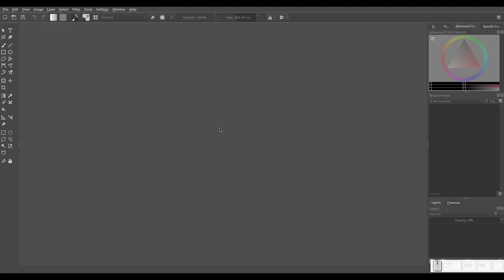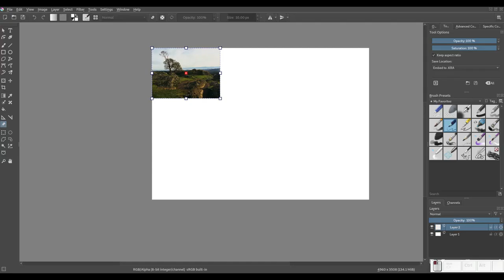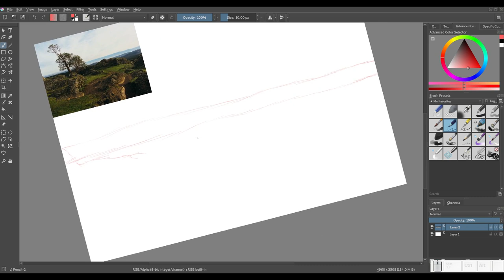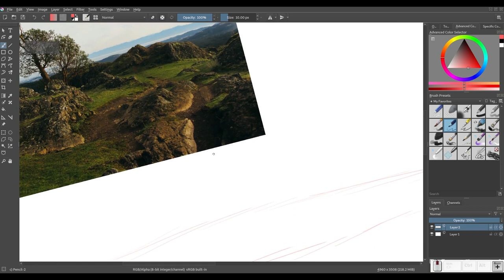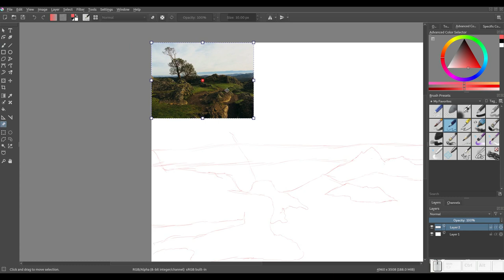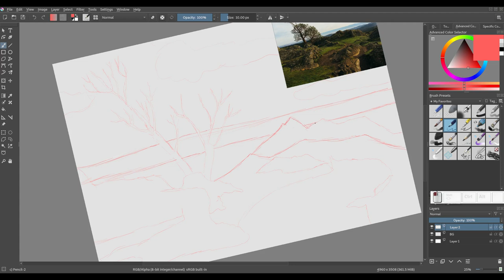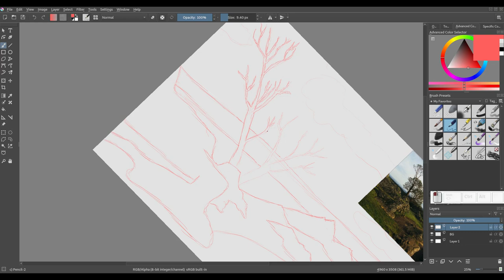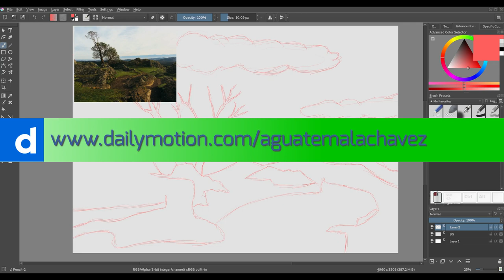Krita: Creando una ilustración desde cero. Comenzamos!!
En este vídeo, después de un par de semanas sin publicar nada, comenzamos nuestra ilustración: un paisaje.